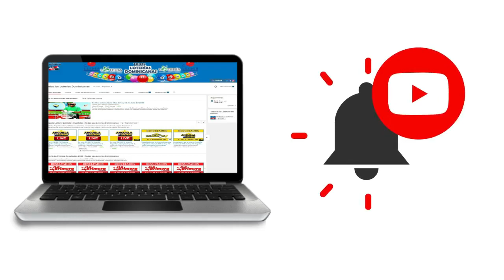Resultados de la Loteria La Suerte Dominicana de hoy 04 de Septiembre del 2020